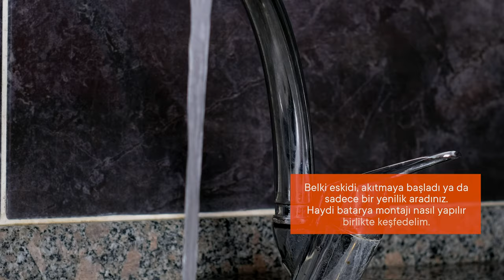Lavabo Bataryası Nasıl Takılır? - Lavabo Batarya Montajı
Belki eskidi, belki akıtmaya başladı belki de bir yenilik arayarak lavabo bataryasını değiştirmek istediniz. Peki nasıl değiştireceğiniz konusunda fikriniz var mı? Hiç merak etmeyin, lavabo bataryası montajı oldukça basit. Videomuzda birkaç adımda nasıl yapılacağını uygulamalı olarak gösterdik.
Videomuzdaki adımları izleyerek siz de lavabo bataryalarınızı kendiniz rahatlıkla değiştirebilirsiniz.

Lavabo bataryası montajı için gerekli malzemeler:
Lavabo bataryası,

Bu videomuzda “lavabo bataryası nasıl takılır” ve “lavabo batarya montajı” bulabilirsiniz..

Evini çok sevenlerin ilk aklına gelen yer olan Koçtaş'ın YouTube kanalına hoş geldiniz. 1955 yılından itibaren büyük inşaat projelerine yapı malzemeleri toptancı olarak hizmet veren Koçtaş, 1996 yılında İzmir Bornova'da açmış olduğu mağazası ile perakende serüvenine başlamış, o günden bu yana Türkiye'nin pek çok noktasında yerli ve ithal çok sayıda markayı müşterilerine uygun fiyat ve ödeme avantajları ile sunmak için çalışmaktadır.